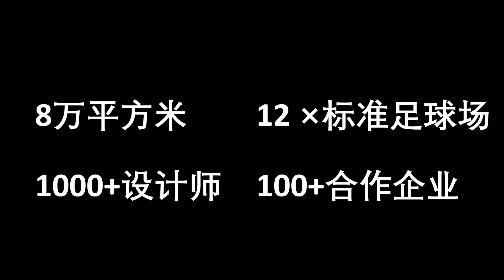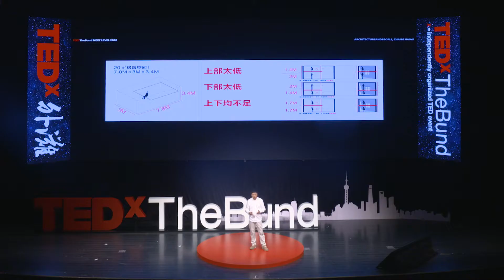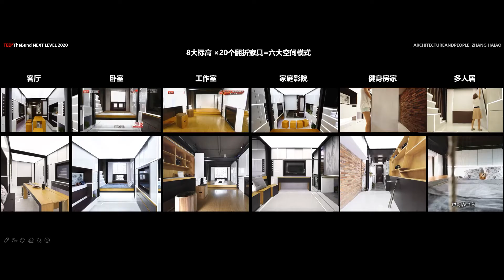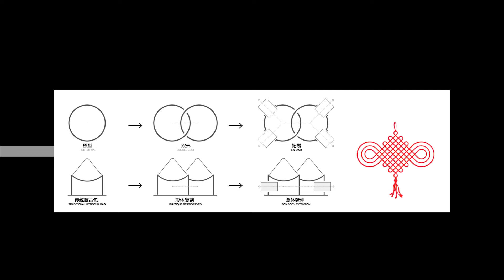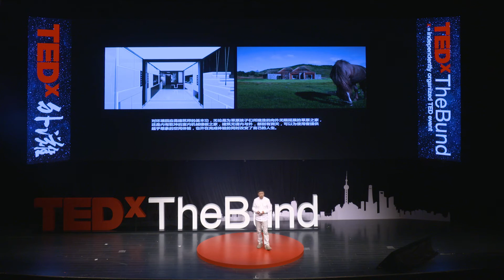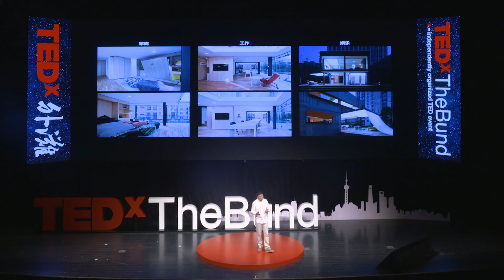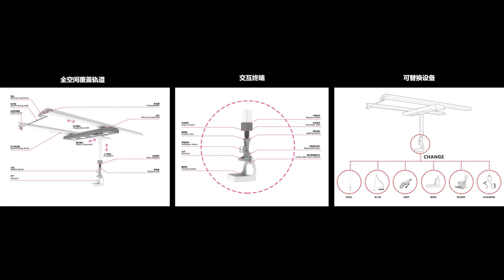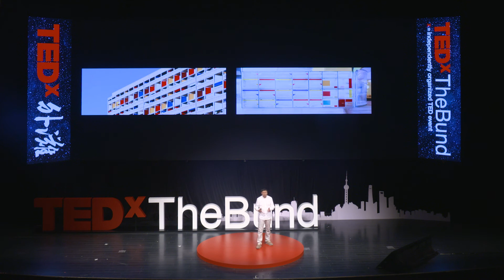Architecture transcends time and space. | HaiAo ZHANG | TEDxTheBund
He is the chief designer of the "Sunrise Oriental" Kempinski Hotel at the Beijing APEC Summit, which is the hotel that Obama meets President XI. He’s architectural designs range from grand and majestic to daily life to poetic. ZHANG portrays the different stories that are happening on the stage of architecture, revealing the infinite possibilities that architecture design creates for people's daily lives. Expressing the idea that “architecture transcends time and space.” Post-80s architect representative
Associate Professor of Shanghai Jiaotong University
‘Oumoumou Studio Host Designer
AD100 most influential designer
Chief Designer of APEC Conference "Sunrise Oriental" Kempinski Hotel
Participate in the "Dream House" TV program with Daniel Wu This talk was given at a TEDx event using the TED conference format but independently organized by a local community.